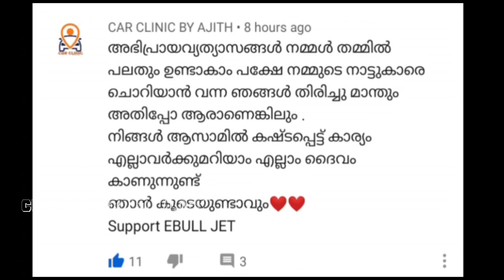E BULL JET VS AJITH ASHAN ASSAM BUS ISSUE മാസ്സ് മക്കളെ മാസ്സ്